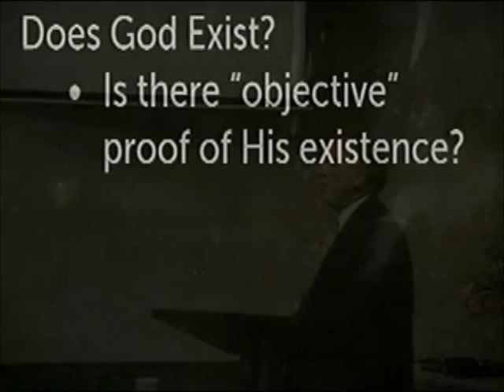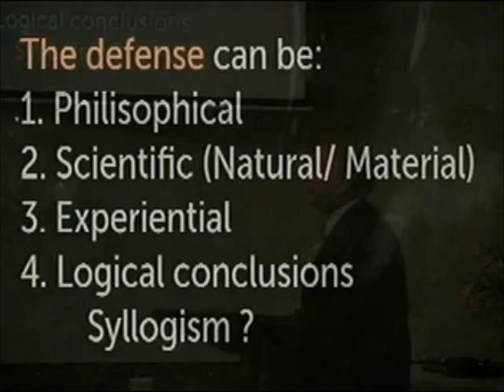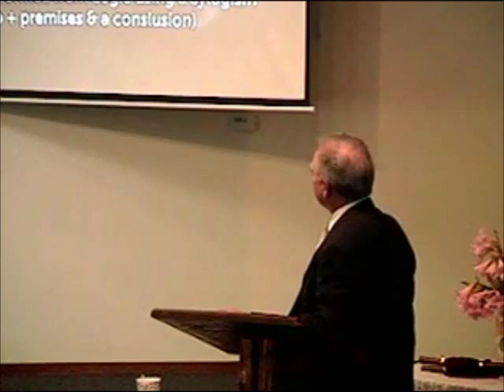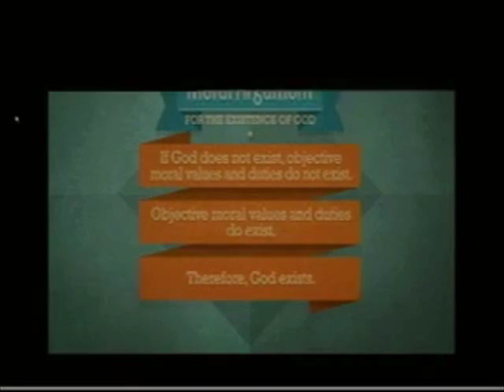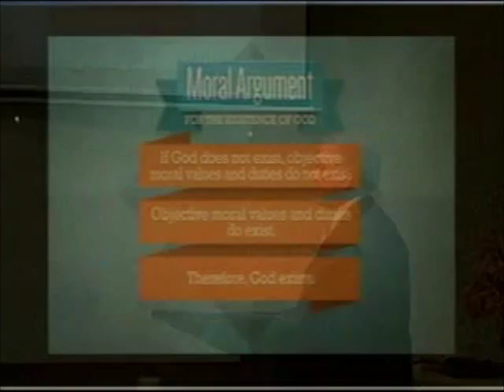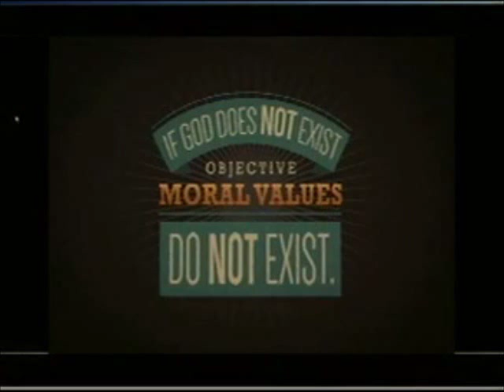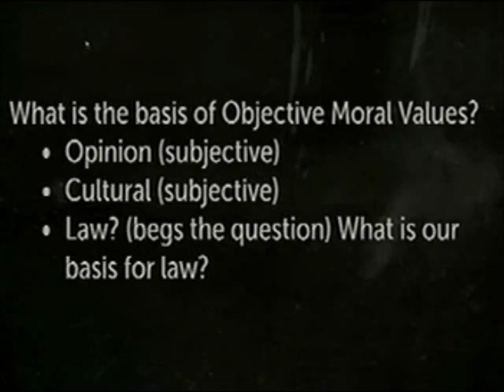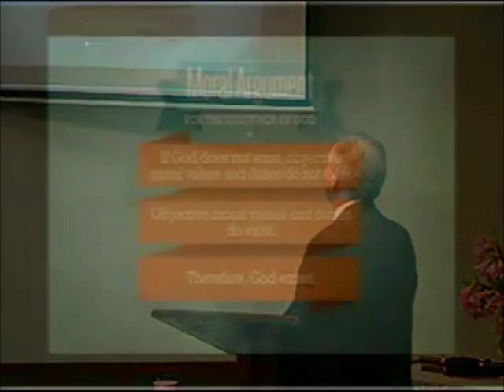Christian; Why Do You Believe What You Believe?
An Introduction to Apologetics